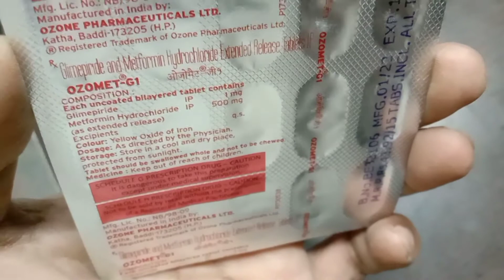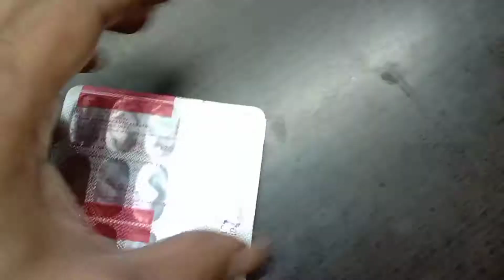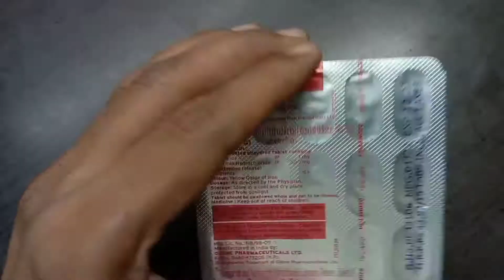Ozomet G 1 Tablet | Ozomet G 1 Review In Hindi | Ozomet G 1 Tablet Uses And Benefits | Reviews Adda